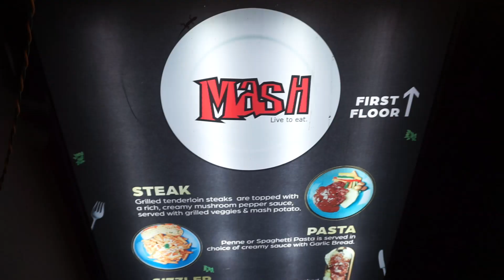Best sizzler at besant nagar with a view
Sizzler lovers can head out to MASH for yummy chicken  with mashed potatoes sizzler with a beautiful beach view at Besant Nagar Chennai